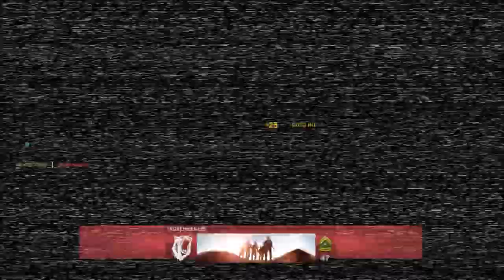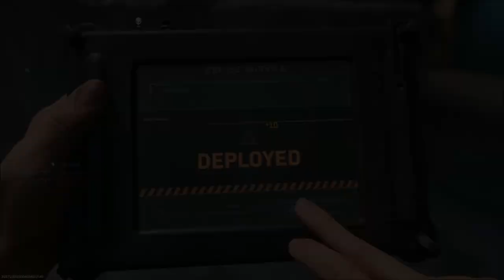Big Changes Coming To Modern Warfare? | Call Of Duty Modern Warfare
Infinity ward said they are working on some big changes for call of duty modern warfare. In today's video I will go over the changes coming to modern warfare.